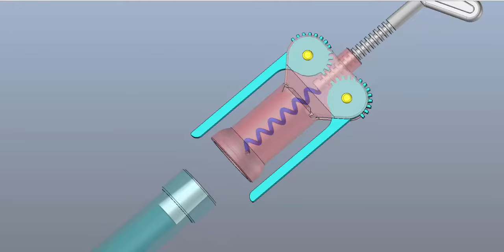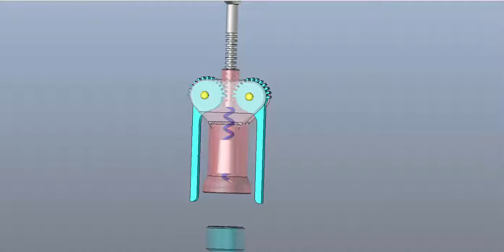Corkscrew animation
Funzionamento meccanico di un cavatappi
 Claudio Production